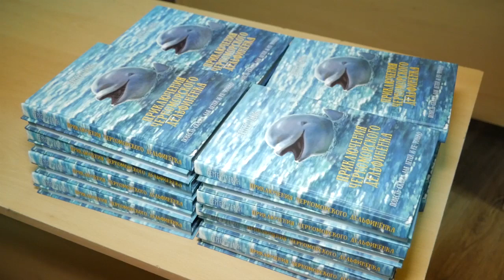Книги Сергея Лёвина подарили библиотекам Анапы